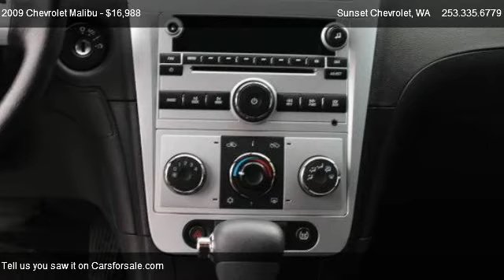2009 Chevrolet Malibu 1LT - for sale in Sumner: THE BEST OF THE BEST!!!, WA 98390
Sunset Chevrolet
910 TRAFFIC AVE

in Sumner: THE BEST OF THE BEST!!!, WA 98390

Come test dirve this 2009 Chevrolet Malibu 1LT for sale in Sumner: THE BEST OF THE BEST!!!, WA.

Console floor with floor shifter integral slidin,Seat adjuster driver manual lumbar control,Power Mirror(s),Driver Air Bag,Seat adjuster driver power vertical height,Seat rear 60/40 split-folding seatback,Audio system feature 6-speaker system,Door Handles Body-Color,License Plate Bezel Chrome Rear,Trunk emergency release handle,Wipers front intermittent variable speed-sensit,Glass Solar-Ray light-tinted,Trunk release power interior,Cruise control electronic with set and resume spe,Glass acoustic laminated front-side and windshie,Windows power with driver Express-Down and rear p,Mirrors outside power-adjustable body-color man,Passenger Air Bag Sensor,Rear Bench Seat,Auxiliary audio input,Brake Assist,Stability Control,Wheel Covers,Tire Pressure Monitor,Adjustable Steering Wheel,Remote Trunk Release,Emergency Trunk Release,Driver adjustable lumbar,Reading Lights,Passenger Vanity Mirror,Driver Vanity Mirror,Automatic Headlights,Engine immobilizer,Power Steering,Power Outlet,Pass-Through Rear Seat,Daytime Running Lights,Gasoline Fuel,Front Wheel Drive,Child Safety Locks,Rear Defrost,4-Wheel Disc Brakes,Variable speed intermittent wipers,Intermittent Wipers,Tail lamps incandescent,Door locks rear child security,Safety belts 3-point all seating positions inclu,Headlamps halogen composite with crystalline-like,Grille Black with chrome surround,Window Trim Bright Side,Air bags dual-stage frontal and thorax side-impa,Daytime Running Lamps,StabiliTrak stability control system with brake a,Moldings Body-Color Rocker with Bright Inserts,Fascias Front and Rear Body-Color,Tire compact spare,Exhaust tip chrome,Brakes 4-wheel antilock 4-wheel disc,ABS,Steering Electric Power Steering (EPS) assist,Rear Head Air Bag,Suspension 4-wheel independent,Battery maintenance-free with rundown protection,Map pockets driver and front passenger seatbacks,Lighting interior with front reading lights,Visors driver and front passenger vanity mirrors,Mirror inside rearview manual day/night,Front Head Air Bag,Rear Side Air Bag,Cup holders dual front and rear,Front Side Air Bag,Passenger Air Bag,Defogger rear-window electric,Air conditioning single-zone manual,Theft-deterrent system vehicle PASS-Key III+,Theft-deterrent alarm system content theft alarm,Temporary spare tire,Traction Control,Alloy Wheels,Power Door Locks,Power Windows,Cloth Seats,Bucket Seats,Steering Wheel Audio Controls,Floor Mats,Trip Odometer,CD Player,Keyless Entry,Security System,Tilt Steering Wheel,AM/FM Radio,Air Conditioning,Cruise Control,MP3 Player,Steering column tilt and telescopic,Steering wheel 3-spoke with mounted audio and cru,Instrumentation analog with speedometer engine t